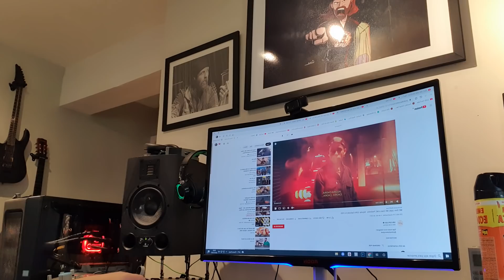CRÍTICA - Lucas Inutilismo - 2021 em uma música!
Minha seleção de Livros
Eletrônicos e Tecnologia
Todas Ofertas